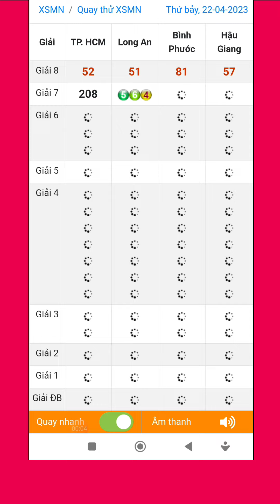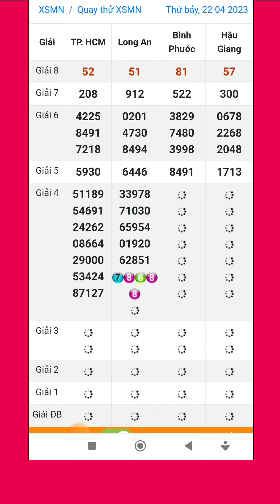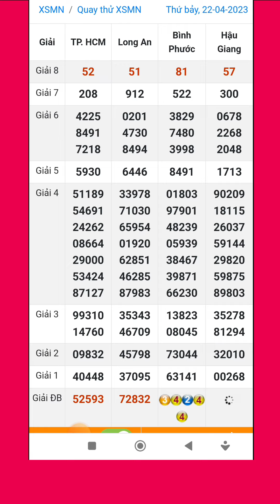Quay thử xổ số miền nam hôm nay thứ bảy ngày 22/4/2023 tphcm - long an - bình phước - hậu giang